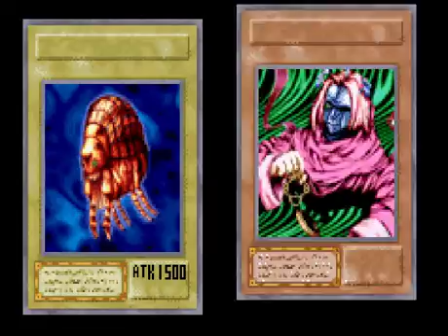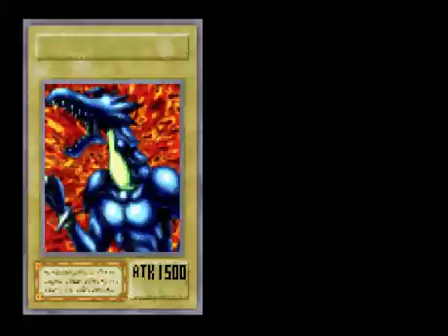Yu-Gi-Oh! The Eternal Duelist Soul Part 33 - Tier 4 Mop Up Part 3